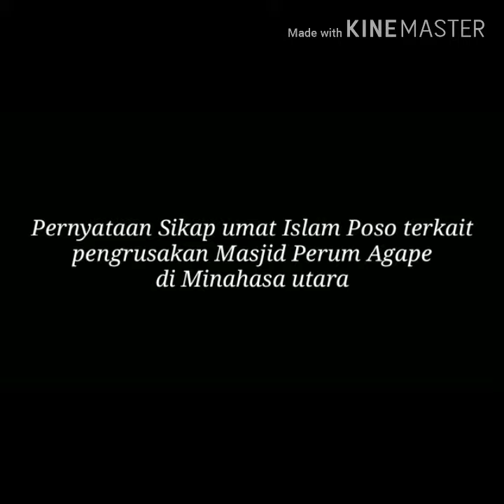Pernyataan Umat islam Poso, terkait pengerusakan Masjid di Peruam Agape Minahasa Utara